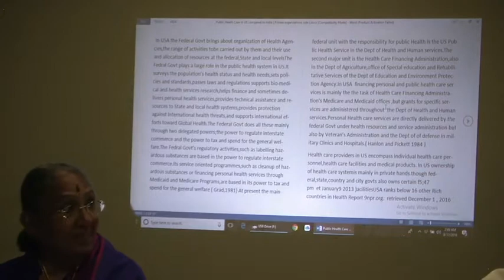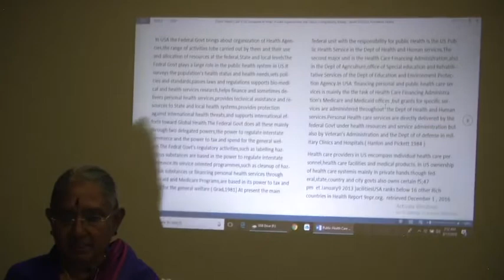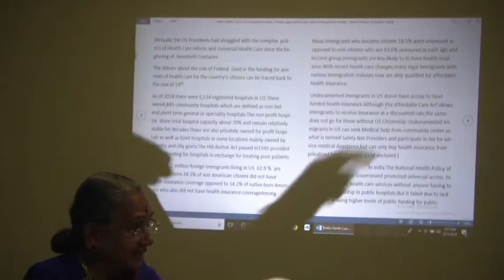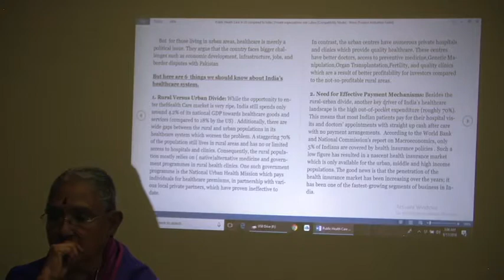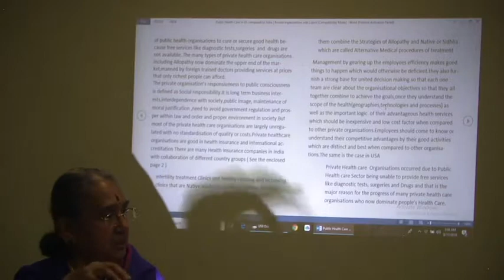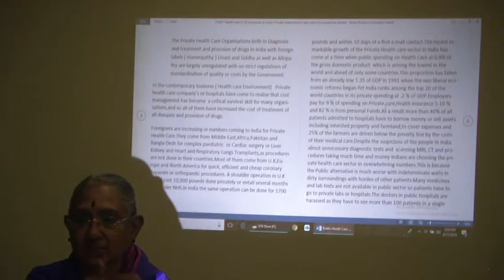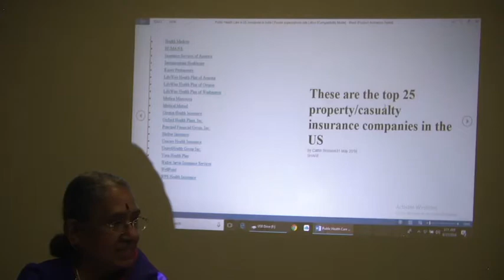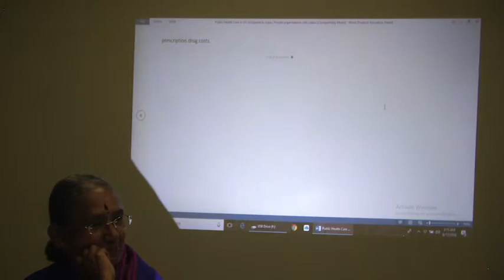Public and Private Health care - Prof. Dr. Aruna Sivakami, AUSN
Public and Private Health care - Prof. Aruna Sivakami, former Vice-Chancellor, Mother Teresa’s University, India; AUSN Visiting Professor of Environmental, Social and Political Sciences.  Explore scholarships for postgraduate study at American University of Sovereign Nations through Eubios Ethics Institute Decolonizing Education for All.